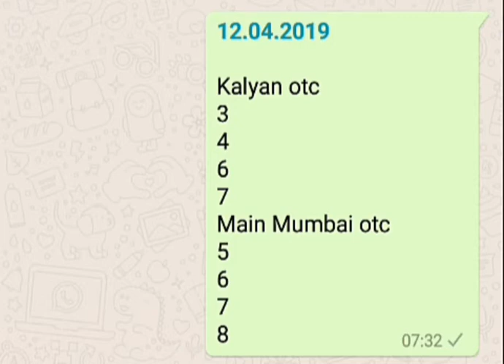Kalyan otc and main Mumbai otc